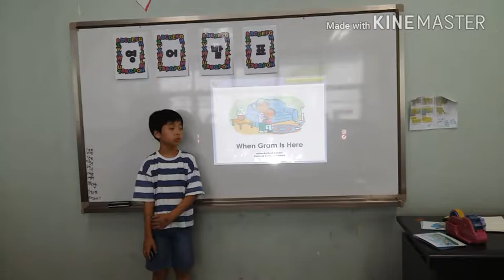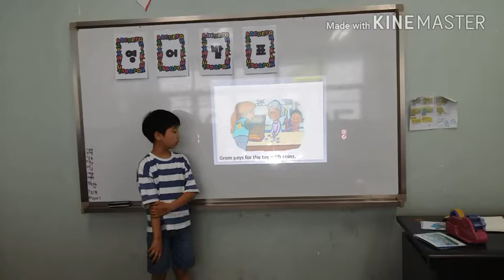6월 영어발표 이상민 960x540 4 26Mbps 2017 06 22 20 06 10